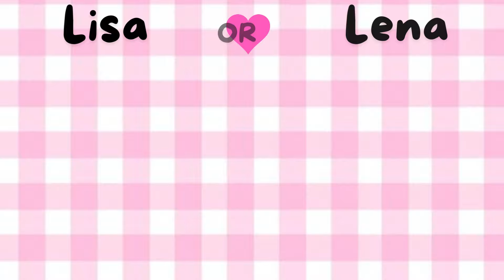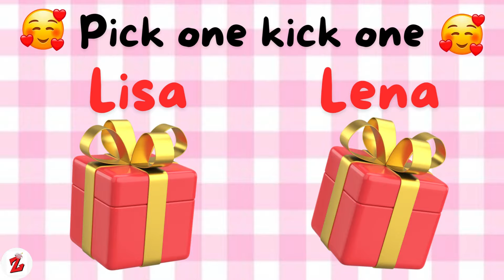💕LISA OR LENA CUTE THINGS💕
Would you rather lisa or lena?

This video is made for entertainment, where you can chose your favorite color and enjoy your challenge.
1. "Epic Surprise: Pick Your Present! Mystery Gift Box Unboxing Adventure! 🎉🎁"
2. "Select Your Fate: Mystery Gift Box Roulette Unboxing Challenge! 🤔🎁"
3. "Luck or Strategy: Choose Your Gift Box Unboxing Game! 🎲🎁"
4. "The Ultimate Decision: Unwrap Your Destiny with the Gift Box Challenge! 🌟🎁"
5. "Gift Box Galore: Which Surprise Awaits? Unboxing Showdown! 🎁💥"

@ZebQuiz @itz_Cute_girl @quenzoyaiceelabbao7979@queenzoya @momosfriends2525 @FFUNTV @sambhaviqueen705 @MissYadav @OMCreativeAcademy